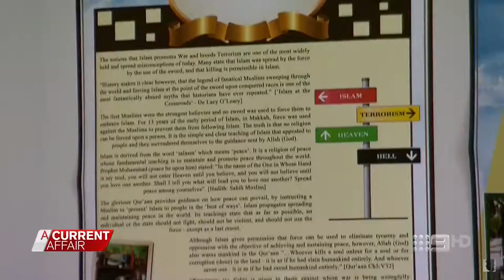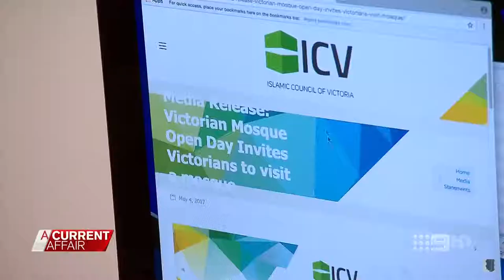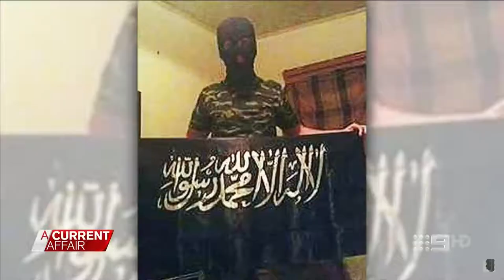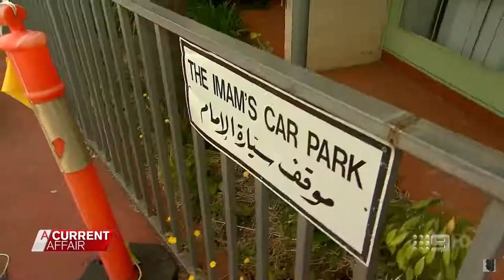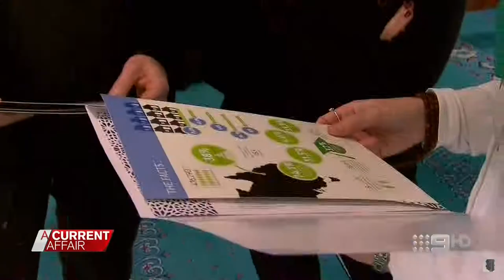ACA Mosque Brawl (Preston)(Invented Religion PR Scam)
The fake religion known as Islam is under scrutiny from locals and media for their constant brawls, noise and money laundering to potentially finance terrorist groups.  Also the Dandenong Mosque is running PR events to pursue Eve's and incompetent minds to favour or join Islam.

Islam was invented hundred of years after the Christian Ishmael died, by the psychopath Mohammad and his mistress Catholic nun.  Ishmael is from whom 'Islam' gets its name.  Ishmael born from the biblical Christian character Abraham.  Islam is used as a weapon on Christianity by the Zionist Vatican Order.  Islam is a fascist system insurging into Australia using violence and enforcing roles in society as a means to destroy freedom.